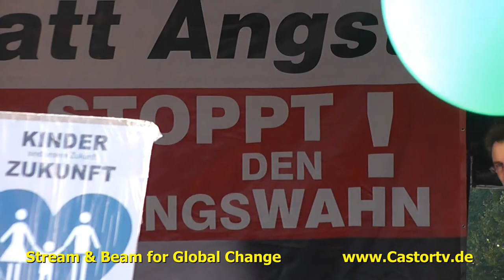Freiheit statt Angst Berlin 2013 Part013